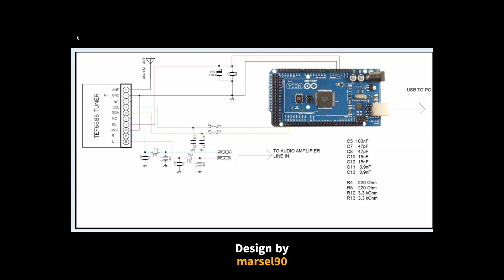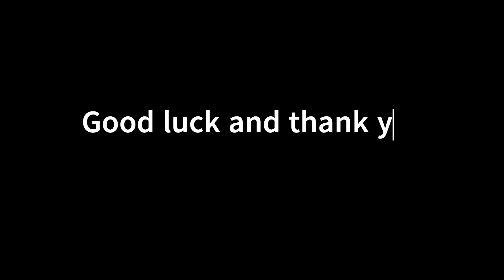2024Apr01st How to make a TEF6686 I2C tuner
Video with a schematic and show how to do. DON´T APPLY THE 3.5 MM JACK WITH THIS SCHEMATIC, just use a RCA audiocable.
Follow the brand manual for uploading software to the microprocessor.
The grove connector is my favorite, only available on Seeeduino boards.
Radiomodule even more sensitive sensing PI.